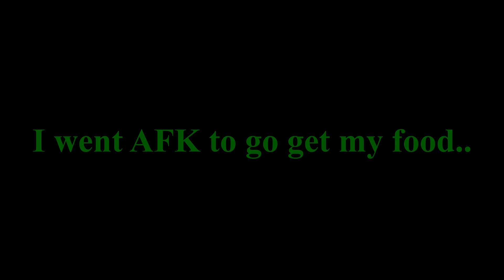Gang Beasts funny Moments 2! (Twerking, Bird Gang, Sausage, and More!)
1. Garrett - ST4RB0i
2. Nathan - NHarris5
3. Brayden - CurvedSphere525
4. Damion - EducatedAwsome
5. Bethany - XxIrisGamerxX